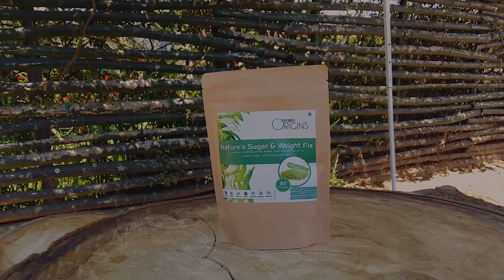This simple drink will cure your diabetes | Health & Beauty Plus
Ayura Origins Nature’s Diabetes Fix is a wellness drink made from the extract of costus igneus leaves and the upper stem of the plant.  This herb constitutes one of the best ways of combating type 2 diabetes, or what is known in medical terminology as Diabetes Mellitus.  While it impacts type 2 diabetes significantly it is has no impact on type 1 diabetes or pediatric diabetes.

Amazon
AYURA ORIGINS Nature’s Sugar & Weight
AYURA ORIGINS Nature’s Diabetes Fix

Nature’s Diabetes Fix comes packed with natural wellness to address type 2 diabetes.  Worldwide estimates suggest that this chronic problem afflicts over 450 million adults.  In India, the diabetes capital of the world, this chronic condition affects over 70 million adults.  Living with type 2 diabetes does not need to be a lifelong endeavor, when the potential for managing it naturally exists.  Mitigating a condition like type 2 diabetes enables overall health and reduces future medical complications.  Dealing with type 2 diabetes is a priority.  Consuming this health drink ensures that you get the following benefits:
Activate beta cells in the pancreas
Promote natural insulin release
Improve sugar readings within 20-25 days
Nature’s Diabetes Fix – How it works
Costus Igneus has significant research dedicated to it.  Used in Ayurveda for centuries, this plant has the biochemical compounds necessary for rejuvenating the pancreas.  The active compounds in this plant have the capability to refurbish the beta cells in the pancreas within a period of 6-8 months in chronic patients.  For those suffering from type 2 diabetes, the challenge is not the unavailability of insulin within the body, rather it is that the insulin which is present in the pancreas is not being released substantially.  This chronic situation exists due to the decay of the beta cells in the pancreas – the function of which is to detect blood glucose levels and trigger release of natural insulin.  Nature’s Diabetes Fix, taken regularly, addresses the root cause and over time enables the pancreatic functionality to return to normal.  People who suffer from chronic type 2 diabetes will find that this is a simple, non-invasive way to manage diabetes and support their pancreas for better health.  For those on regular diabetes medication, it is recommended that the tablets/injections are continued and reduced slowly as the HBA1c readings show a lower blood sugar level.  For most people the return to normal sugar readings usually take between 6-8 months when this product is taken along with Nature’s Sugar & Weight Fix.

Nature’s Cholesterol Fix comes packed with natural wellness to address type 2 diabetes.  Worldwide estimates suggest that this chronic problem afflicts over 450 million adults.  In India, the diabetes capital of the world, this chronic condition affects over 70 million adults.  Living with type 2 diabetes does not need to be a lifelong endeavor, when the potential for managing it naturally exists.  Mitigating a condition like type 2 diabetes enables overall health and reduces future medical complications.  Dealing with type 2 diabetes is a priority.  Consuming this health drink ensures that you get the following benefits:
Increase Omega 3 and break down bad cholesterol in the body
Boost heart
Avoid Hypertension
Nature’s Cholesterol Fix – How it works
Mango leaves and their effects in Ayurveda have a well documented history. While they have multiple beneficial aspects, the key focus remains the ability to help combat type 2 diabetes. By preventing conversion of glycogens into glucose, the Nature’s Cholesterol Fix drink ensures that there is less glucose that needs to be metabolized within the body. As a result, the stress on the pancreas is greatly reduced. Lower conversion of glucose from starch and carbohydrates also impacts sugar absorption in the body, which leads to a healthy weight loss. People who suffer from chronic type 2 diabetes will find that this is a simple, non-invasive way to manage diabetes and support their pancreas for better health.